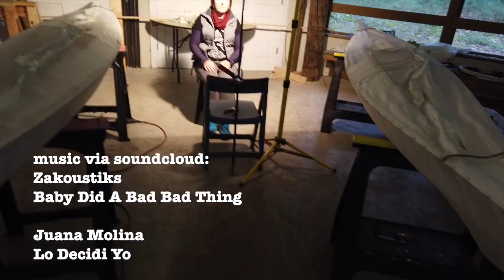Kayak WAR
A funny approach to telling the story of a kayak building class. We tried to make it a reality TV show.